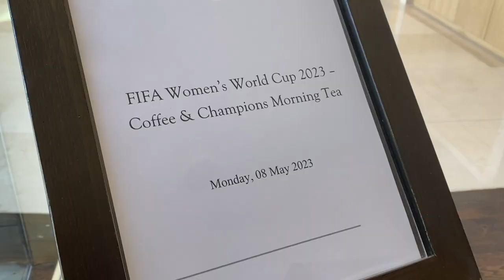Women's Football World Cup 2023 'Coffee and Champions' event, May 2023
HER WAY was invited along as FIFA Secretary-General Samoura and Chief of Women's Football Sarai Bareman helped build excitement leading up to the World Cup with some of the tournament's 'Beyond Greatness' Champions